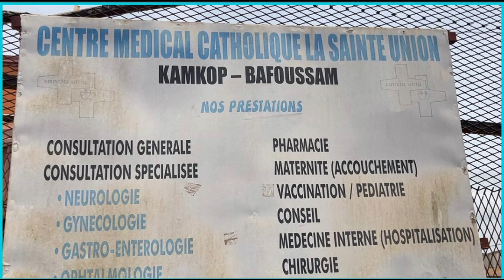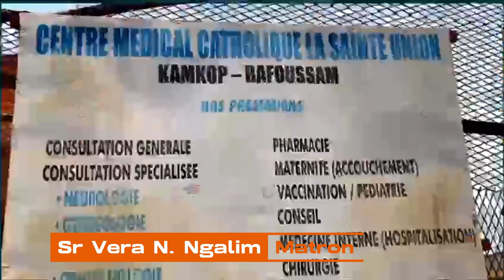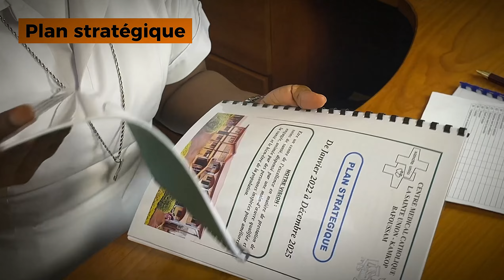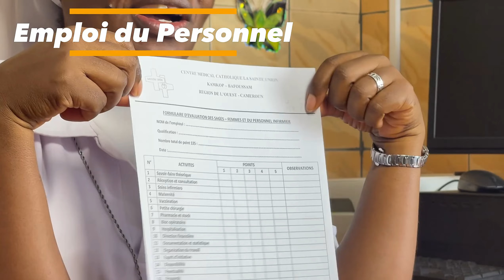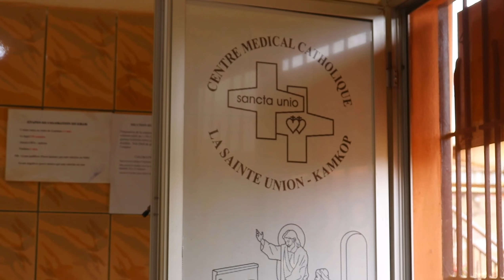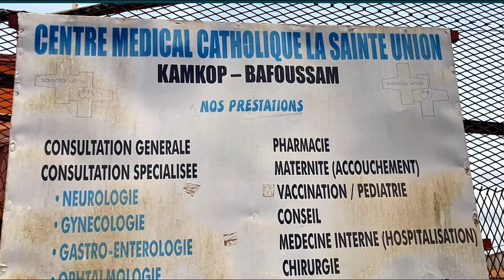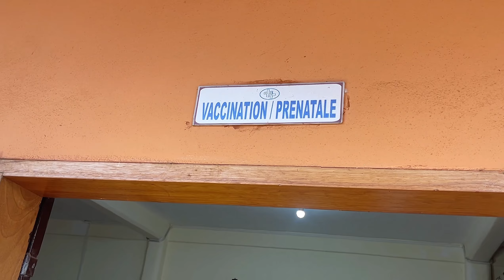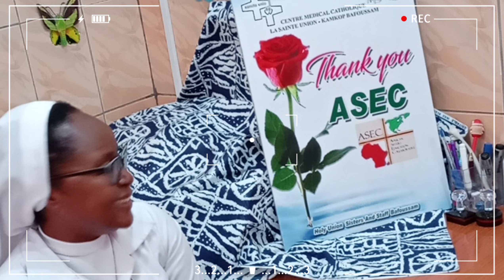Life and Work in Centre Medical Catholique La Sainte Union Kamkop Bafoussam